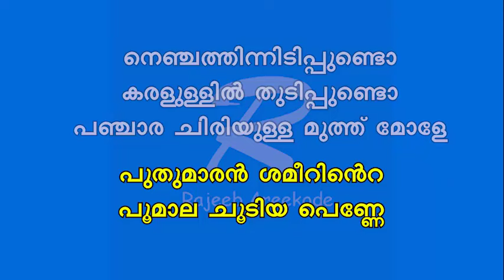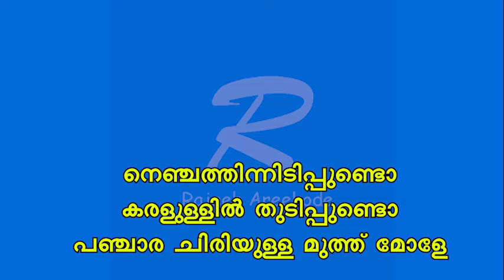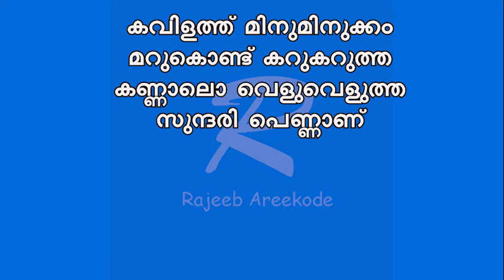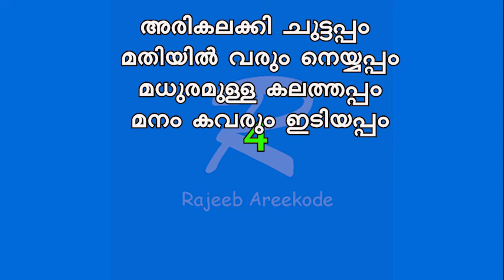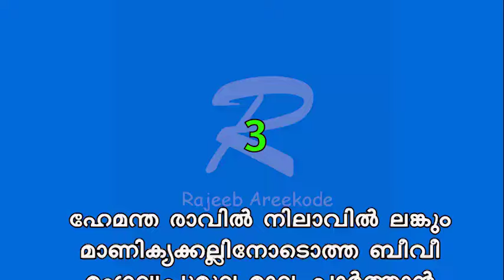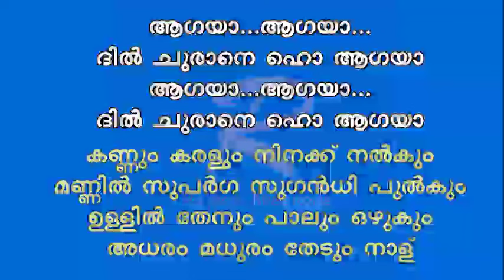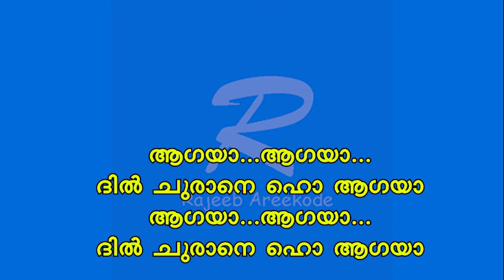New Mappila chain karaoke with lyrics